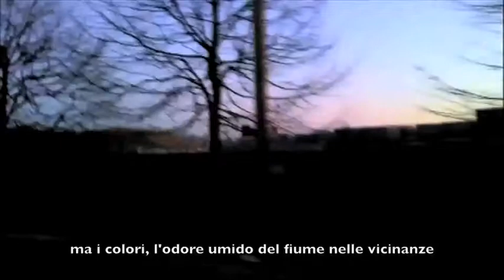Bici al fiume - de Fatio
Video che ha concorso all'edizione 2014 di River Eyes Torino (concorso cinematografico di comunicazione ambientale). Tra cortometraggio, documentario, videoclip e racconto breve, "Bici al fiume" è la storia di Urbano, operaio alla Fiat di Torino residente nel quariere Mirafiori, che un giorno, stufo delle auto, sale su una bicicletta per spingersi al limite massimo della periferia, per lasciarsi la città alle spalle e riscoprire un residuo della natura sepolta da anni di urbanizzazione.